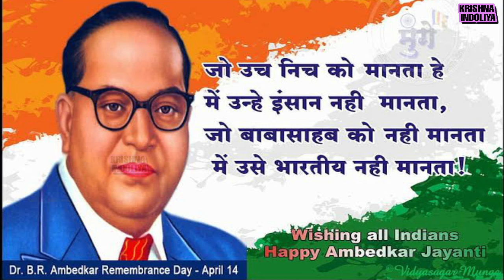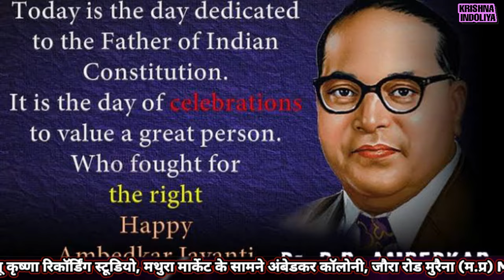हमें शान रखना है भीमराव की || गायिका कृष्णा इन्दौलिया || Hame shan rakhana hai Bhimrao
Singer  - Krishna indoliya
Studio - New Krishna recording studio Morena (m.p.)
Director - Pooran Singh semil